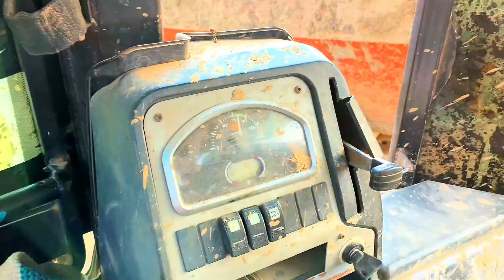jcb 3dx machine video with trctor sonalika di 745 with mahindra 275 DI XP BHOMIPUTRA gaara Loading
20 साल पूरानी JCB Videos OLD Modal JCB 2002 Jcb 3d जेसीबी चलाना सीखे जेसीबी सीखने का सबसे आसान तरीका छोटू दादा जेसीबी वाला बच्चोंJCB Chalana Sikhe | सिर्फ़ 5 मिनट में उस्ताद बने | JCB सीखने का सबसे एडवांस तरीका | how to Drive JCB, JCB​ JCBVideo​ jcb_help_india

" Story "
JCB Chalana Sikhe | सिर्फ़ 5 मिनट में उस्ताद बने | JCB सीखने का सबसे एडवांस तरीका | how to Drive JCB TALIM KOTIYA

JCB Chalana Sikhe || JCB सीखने का सबसे एडवांस तरीका || how to Drive for JCB || JCB help India

Welcome TALIM KOTIYA

    In this video, I have explained the complete working of a JCB Backhoe Loader Machine. If you want to learn the working operation of JCB Backhoe Loader Machine, watch this video. you will learn all the basic and advance features of JCB Operation.

हेलो दोस्तों हमारे इस talim kotiya Youtube चैनल में आपका स्वागत है आज हम आपको बताएंगे कि जेसीबी को चलाते कैसे हैं जेसीबी को चलाने का तरीका का

  1) JCB
  2) JCB Video
  3) JCB Work
  4) Dozer Work
  5) Road Construction
  6) JCB Driving
  7) JCB Driving Fun
  8) JCB Working
  9) JCB Backhoe Loader
  10) Backhoe Loader Work
  11) JCB 3DX Super
 12) Amazing JCB
 13) जेसीबी चलाना सीखे
 14) जेसीबी चलाना कैसे सीखें
 15) जेसीबी चलाना सिखाएं
 16) jcb चलाना कैसे सीखें
 17) जेसीबी चलाना सिखाओ
 18) जेसीबी चलाना सीखना है
 19) जेसीबी चलाना सीखे 5 मिनट में
 20) जेसीबी चलाना sikhe
 21) jcb चलाना सीखे
 22) jcb chalana sikhe
 23) jcb chalana kaise sikhe
 24) jcb chalana kaise sikhen
 25) jcb chalana sikhe hindi me
 26) jcb chalana sikhana
 27) jcb chalana kaise sikhe hindi me
 28) jcb chalana kaise
  29) jcb chalana sikhe kaise
 30) jcb chalana sikhe bangla
 31) jcb chalana sikhe marathi
 32) jcb chalana  sikhe 2020
 33) jcb chalana sikhe 2021
 34) jcb chalana sikhe aasan tarika
35) jcb chalana sikhe hindi mein
 36) jcb chalana sikhe full
 37) jcb chalana sikhe step by step
 38) jcb chalana sikhe loader
 39) jcb chalana sikhe 5 minute mein
 40) jcb sikhane ka sahi tarika
 41) jcb sikhane ka saral tarika
 42) jcb sikhne ka sabse aasan tarika
43) 5 minute mein jcb chalana sikhiye
44) 5 mints me JCB chalana sikhein
haw to drive Tata Hitachi Exveter machine poplan chalana sikheपोकलेन चलाना सीखे // tata Hitachi 120 poplen Exvtar machine // Haw to drive Exvtar machine जेसीबी सीखने का सबसे आसान तरीका // घर बैठे जेसीबी सीखे // Haw to drive JCB video : JCB Help indiaJCB sikhane ka Aasan tarikaजेसीबी सीखने का सबसे आसान तरीकाघर बैठे पोकलेन चलाना सीखेhow to drive Tata 25 18 hyva dumper 5 मिनट में हाईवा डंपर चलाना सीखे how to drive Tata 25 18 hyva dumperNew JCB 3dx xtra 2022 // BS4 JcB न्यू जेसीबी वीडियो 2022 //new JCB video 2022 // jcb help indiaJCB se hyva loading जेसीबी से हाईवा डंपर लोडिंग New JCB video 2022 Jcb help india
New JCB 3dx 2022 Model // JCB video 2022 xtera JCB JCB ples 4x4 JCB tractor video जेसीबी वीडियो 2022